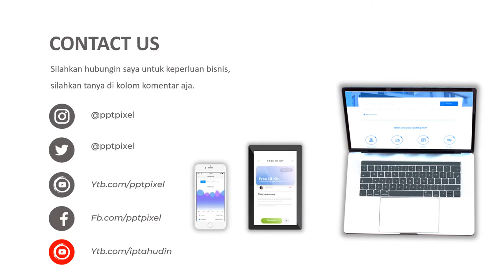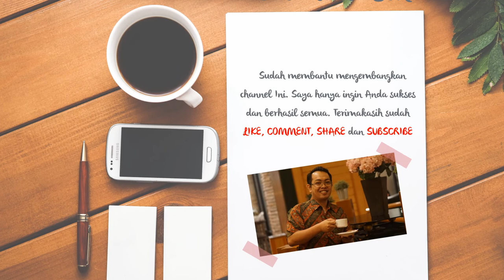VIDEO PROMOSI, KACAMATA, OPTIK MELAWAI, KACA MATA SEHAT, KEBERSIHAN MATA, KONTAK LENS, MATA MINUS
KUMPULAN CONTOH VIDEO KAMI
2. CONTOH VIDEO FASHION SHOW
5. CONTOH VIDEO PERSONAL BRANDING
7. CONTOH VIDEO COMPANY PROFILE
8. CONTOH VIDEO PROMOSI MASAKAN
9. CONTOH VIDEO IKLAN KENDARAAN
10. CONTOH VIDEO UCAPAN, UNDANGAN

By : Iptahudin
m.me/iptah